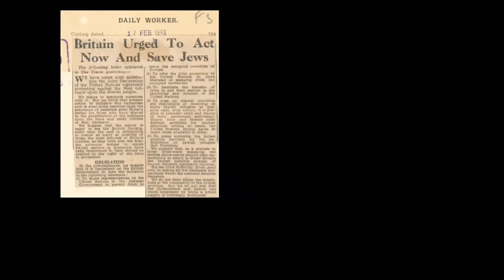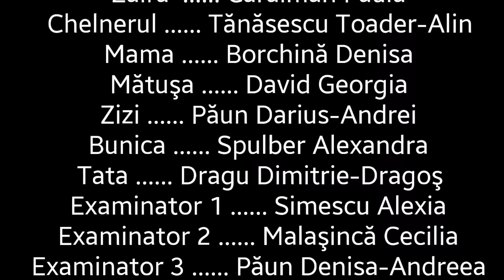The Thunder • Colegiul Național Pedagogic „Spiru Haret“ Focșani • Zaira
Echipa „The Thunder“
Colegiul Național Pedagogic „Spiru Haret“ Focșani
Trailer realizat pe baza romanului „Zaira“ de Cătălin Dorian Florescu pentru secțiunea „Boovie Liceu“ 2019.